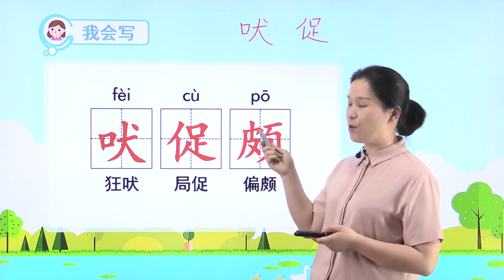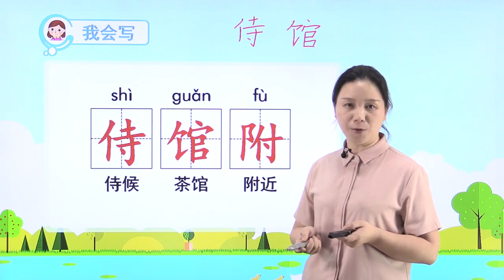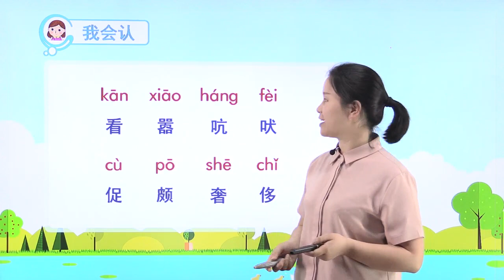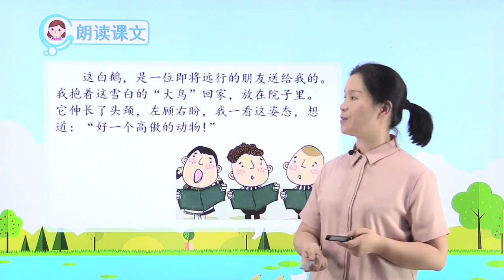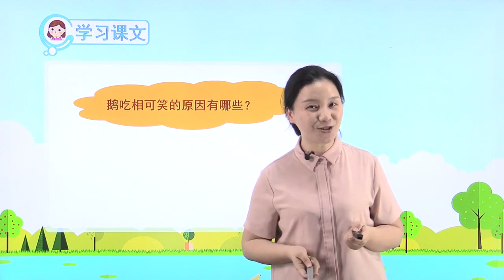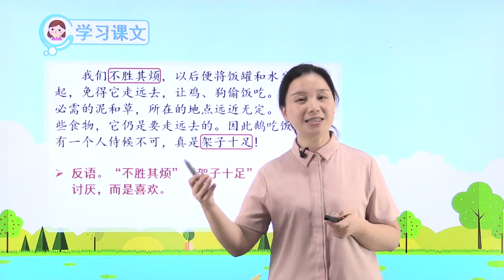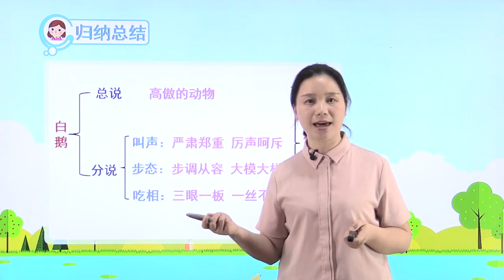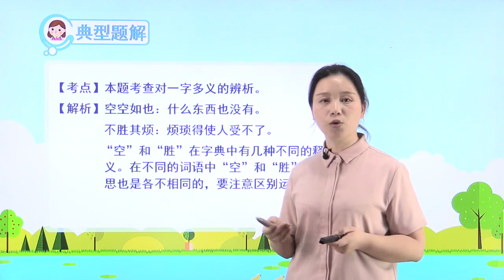人教版小学语文四年级下册 15 白鹅